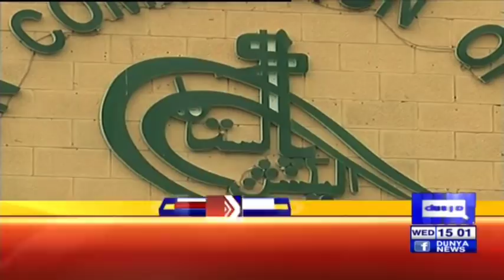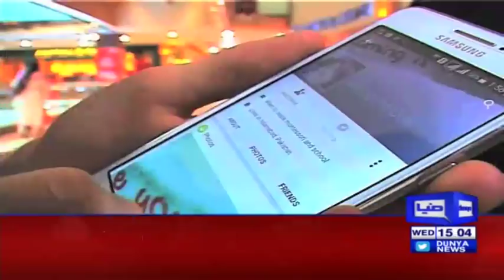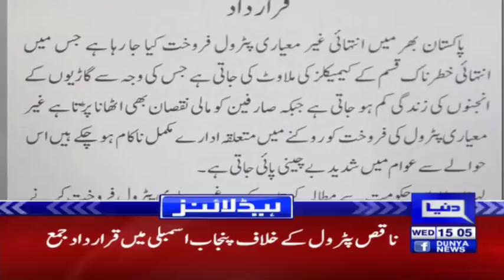Three gems of JIT are our worst political opponents - Headlines 3PM - 11 April 2018 | Dunya News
/subscription_center?add_user=dunyanews1